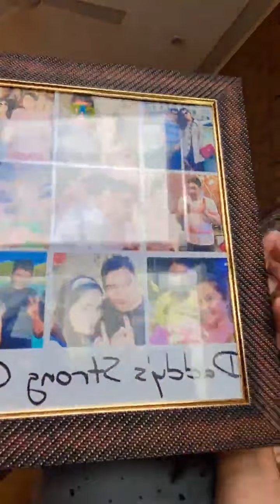Hina Khan live with fan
Entertainment Bubble, your one-stop destination for everything and anything around Movies, Celebrities, and Indian Television stars.

Must-watch videos from Entertainment Bubble